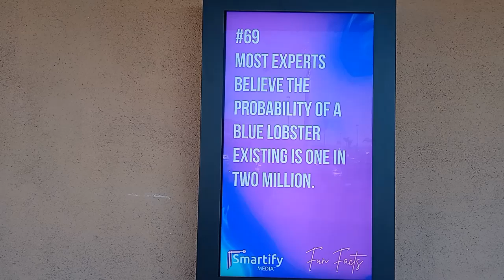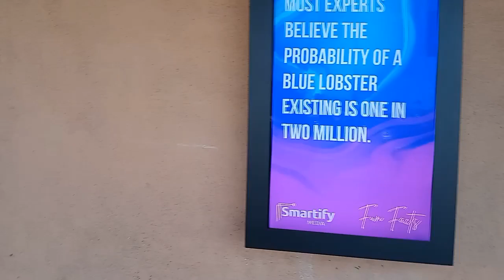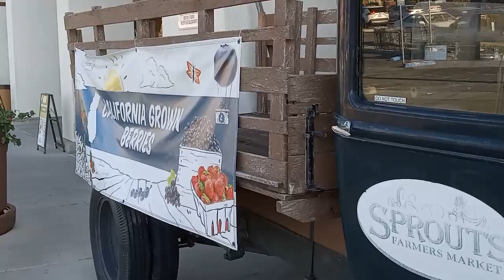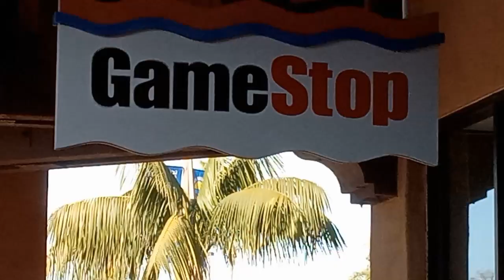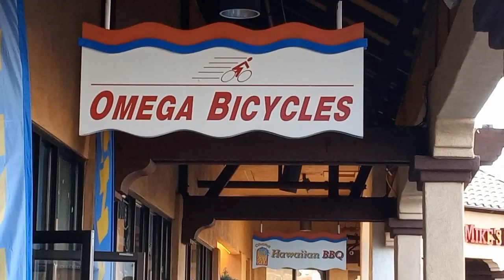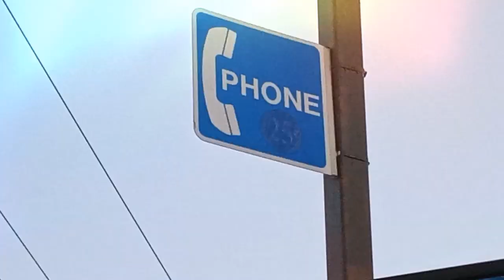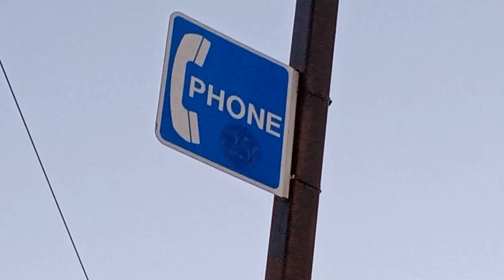Having break at Chipotle plus shopping